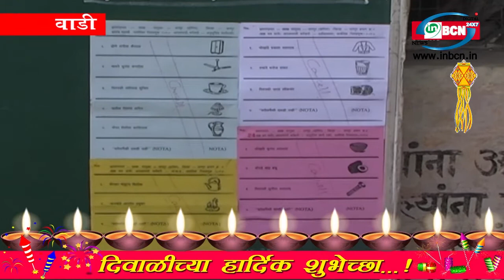InBCN NEWS Wadi Panchyat Ellection 16-10-2017